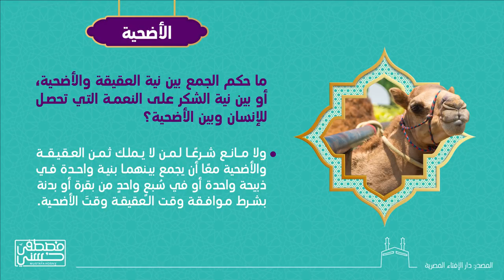4- ما حكم الجمع بين نية العقيقة والأضحية؟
ما حكم الجمع بين نية العقيقة والأضحية، أو بين نية الشكر على النعمة التي تحصل للإنسان وبين الأضحية؟